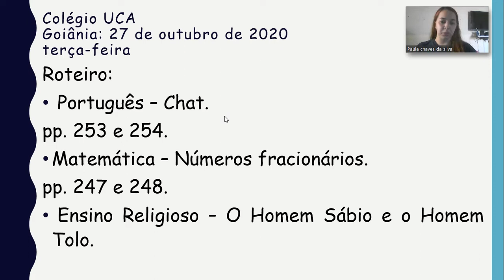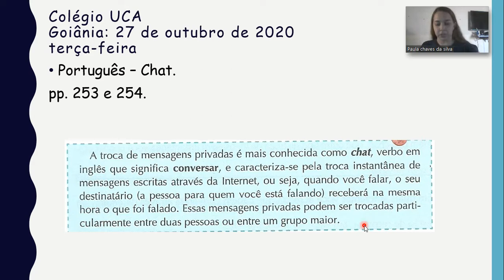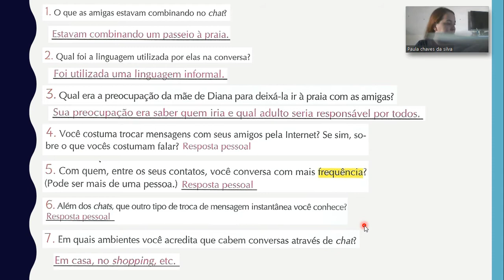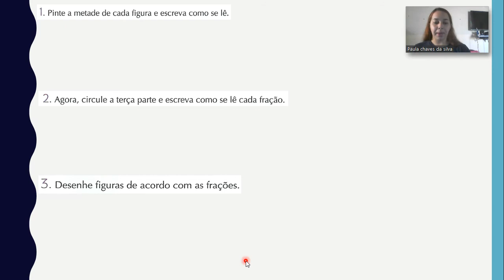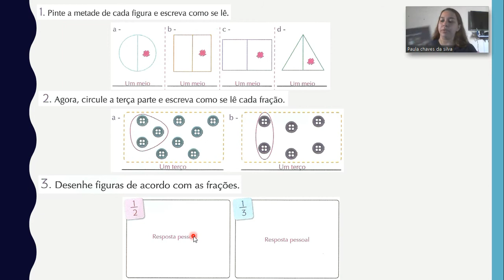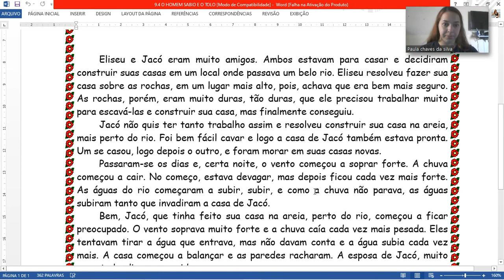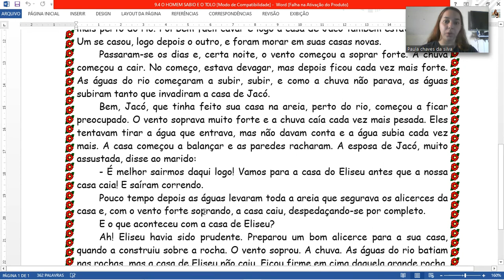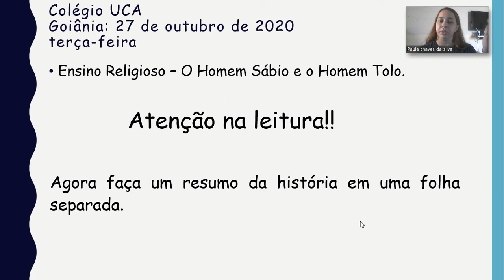Vídeo aula 3° ano 27/10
Vídeo aula explicações e correções das atividades do dia 27 de outubro de 2020.